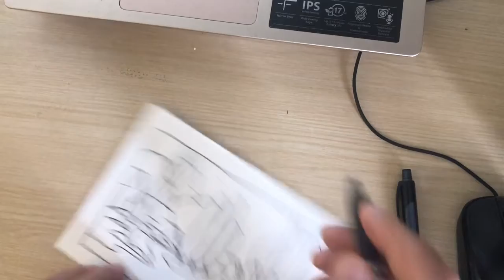Bob Ross - inspired Country Scene, Part I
Watercolor Demonstration of a Bob Ross - inspired Country Scene